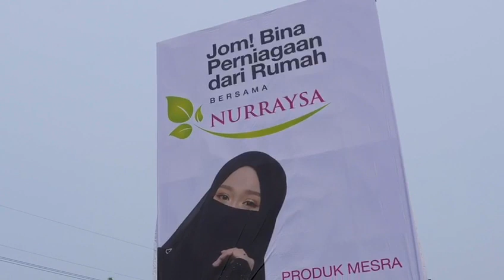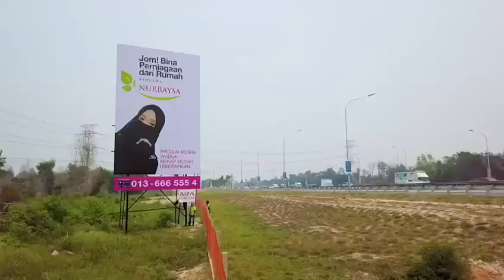Billboard Nurraysa Berwajah Baru